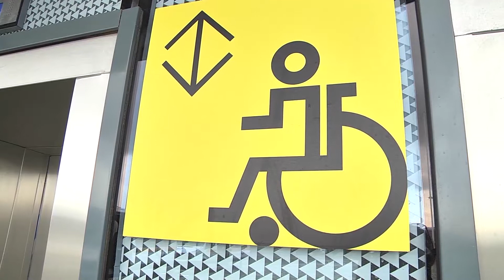Wheelchair Users Tested the Olympic Venues (Sochi, Olympstroy)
The test for accessibility of Bolshoy Ice Dome and public transport was carried out by several citizens of Sochi. Transport that was taken by wheelchair users to get to the Olympic Park was equipped with lifting devices for wheelchairs, a board with Braille's font and special buttons. By the beginning of the Olympic Games, the city will get more than 300 such buses. The test participants came to the main entrance of the Ice Dome on a special elevator and drove to the stands using wide ramps with antislip cover. Four spacious platforms are provided for the viewers on wheelchairs at the stands.